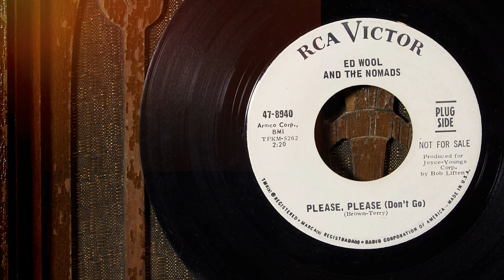Ed Wool And The Nomads - Please, Please Don't Go ...1966